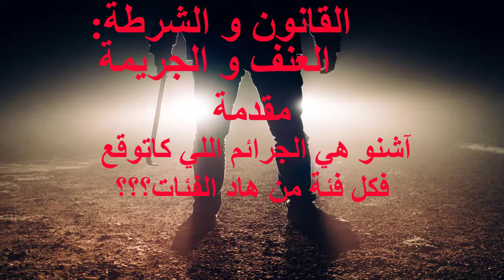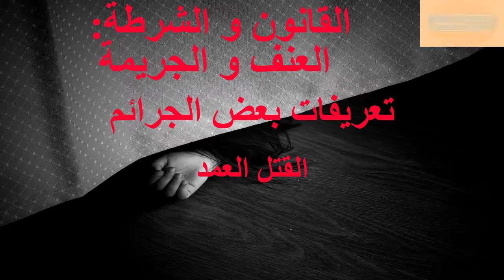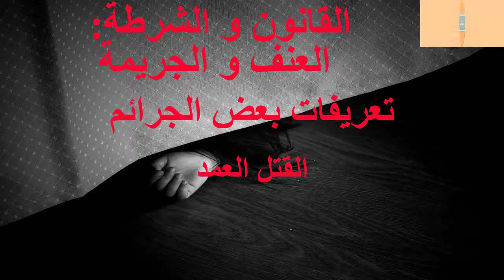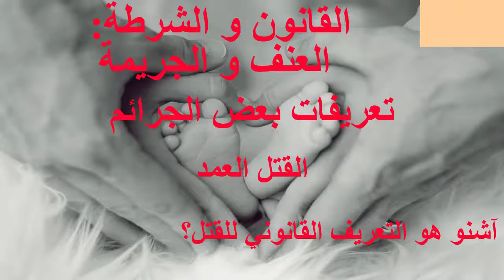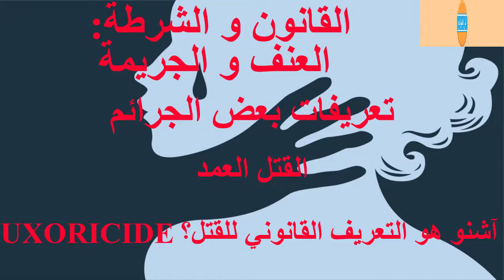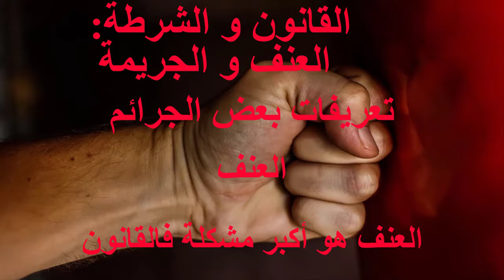القانون و العنف الشرطة و الجريمة 2021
مسرح الجريمة و تقنية تحقيقات جرائم القتل من طرف الشرطة القضائية 2021
مسرح جريمة القتل و الضابطة القضائية تقنية التحقيق الجنائي العملي 2021
المحقق الجنائي، تقنية الاستجواب و التحقيق الجنائي، موانع انكار المشتبه فيه
تحقيقات جنائية الشرطة القضائية و ضباط الشرطة القضائية موانع إعتراف المشتبه فيه 2021
تقنية التحقيق و استجواب المشتبه فيه أسباب الاعتراف و الإنكار 2021
تقنية التحقيق و استجواب المشتبه فيه بجريمة قتل من قبل الشرطة بمسرح الجريمة 2021
تحقيق و استجواب الشرطة القضائية الاعتراف - الانكار و الأدلة الجنائية أمام ضباط الشرطة القضائية 2021
الشرطة و استجواب المجرم أو القاتل ضابط الشرطة القضائية و التحقيق الجنائي المقابلة و الاستجواب 2021
الشرطة و استجواب المشتبه فيه - ضابط الشرطة القضائية و التحقيق الجنائي أو البحث عن الحقيقة 2021
عمل الضابطة القضائية بمسرح الجريمة جريمة قتل مسرح الجريمة و التغييرات التي تقع عليه ج/3- 2021
ضباط الشرطة القضائية و مسرح الجريمة و التغييرات التي تقع عليه 2021
جريمة قتل و الدليل المادي و مسرح الجريمة في القانون الجنائي و دوره في فك لغز الجريمة 2021